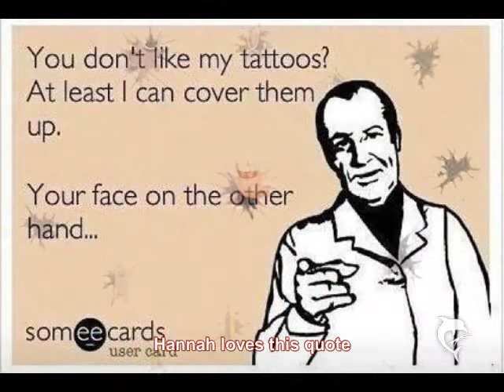RDG 122 (Hannah Aitchison) by Angela Butler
this video is for my RDG 122 at Cochise College